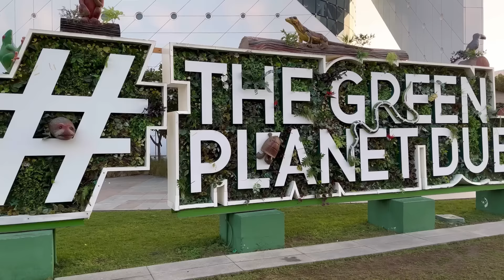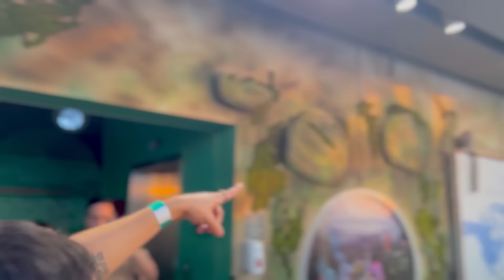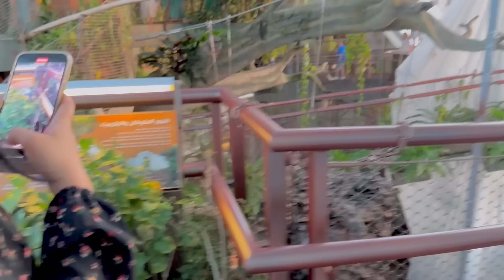Alyana visiting the green planet Dubai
Add me on Snapchat:  @falakshabir

She is 13 month old in this vlog MASHALLAH